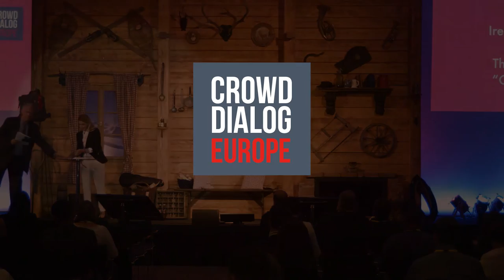The rhetoric of “CrowdValue” as a social finance tool @Crowd Dialog EU 16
Crowd Dialog Europe 2016 - Graz - Main Stage Insight Talks

Speaker:
Irene Demetriou
Anirot Cyprus

Impact investing and social enterprises are an emerging asset class which address key societal changes and at the same time enable new entrepreneurial models to take place. The EC has placed social business and impact investing at the forefront of its development policy, emphasised in its Social Business Initiative 2011 as well as in the Social Investment for Growth and Cohesion 2013.

It emerges that crowdfunding, as a social finance tool, can become institutionalised in order to pursue objectives such as: access-to-finance to vulnerable groups such as youth, promote equality between men and women, combat discriminations, promote quality and sustainable employment, guarantee adequate social protection, combat long-term unemployment and fight against poverty and social exclusion. By taking into consideration the abovementioned objectives, social enterprises can follow a tailored investment-readiness program which incorporates crowdfunding as the key access-to-finance mechanism.

A specific programme for fine-tuning social enterprises’ business case is required in order to stimulate the scaling-up and growth of social entrepreneurship, by including crowdfunding as a fundamental pillar of the equation. With the profit-impact dilemma no longer leaning towards a choice between making a difference or making profit, crowdfunding is one of the most effective ways to provide finance to social enterprises.

Crowdfunding and crowd-advocacy can, therefore, help capacity building in member states with less developed social finance markets. This speech will present how social enterprises can become investment-ready through a bespoke support system, tailored for success for crowdfunding. It will also advocate in favour of local financial intermediaries such as ethical banks and social finance institutions as the new stakeholders in micro-lending for social enterprises while at the same time it will present a strong case for the promotion of crowdfunded impact investing as the new game changer for economic and social cohesion, in order to achieve CrowdValue by and for the Crowd.